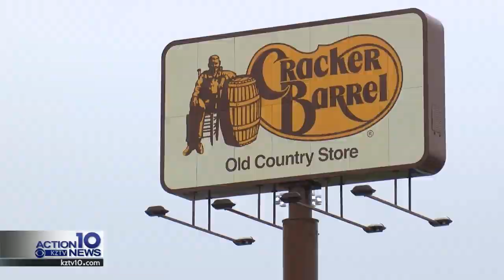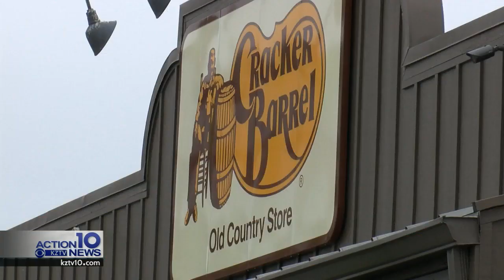Local Cracker Barrel GM gives an ill and elderly woman a 'sweet sweet' surprise